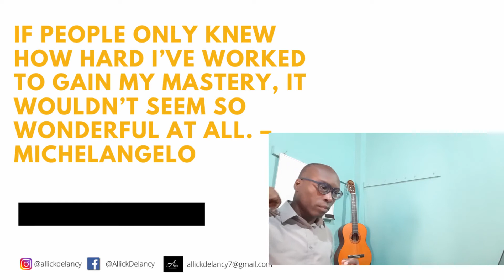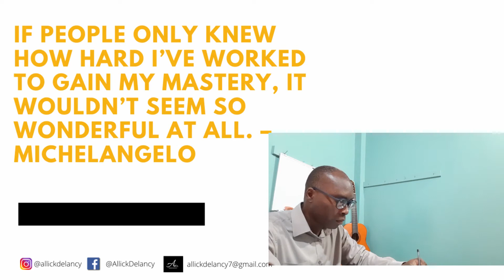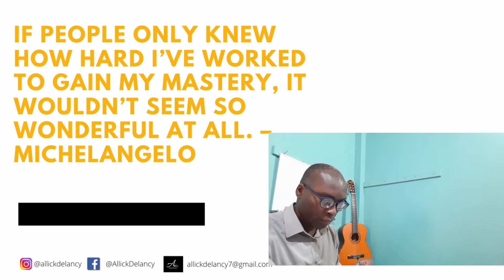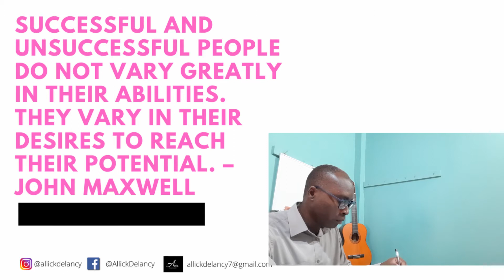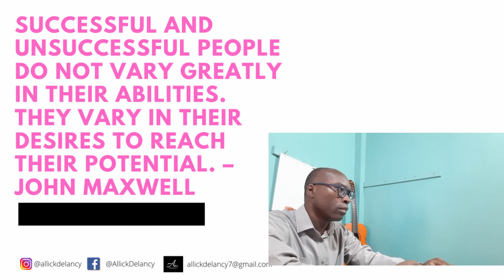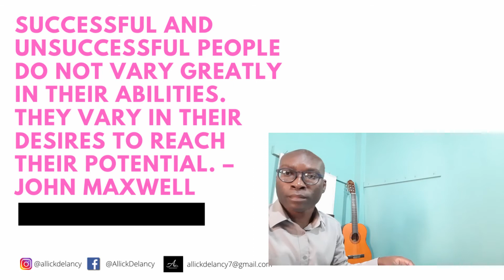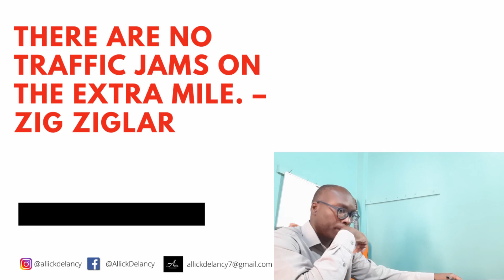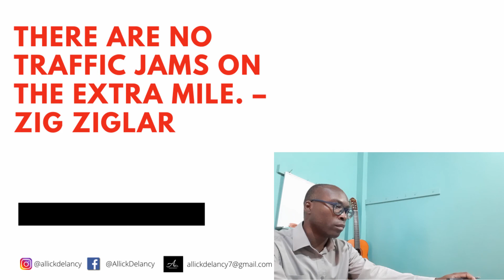Study in silence with me | Study with motivational quotes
Hi friends, I am Allick Delancy, an Educational Psychologist.  Join me on my journey to better understand how the brain, mind and our behaviours interconnect.

Videos here will be about: academic success strategies and techniques, motivation, productivity, personal growth, lifestyle habits and mental health.

This channel is for those who are studying at school (secondary or